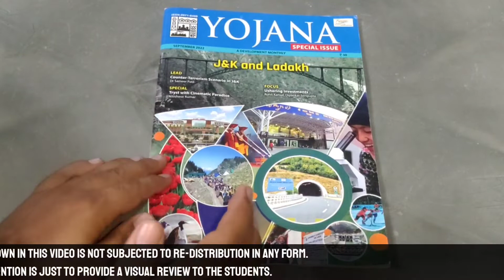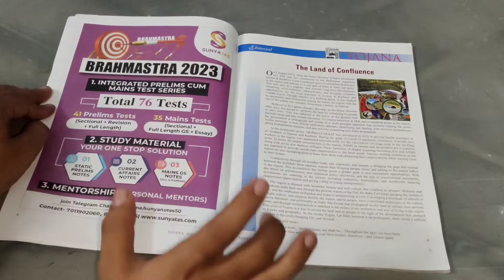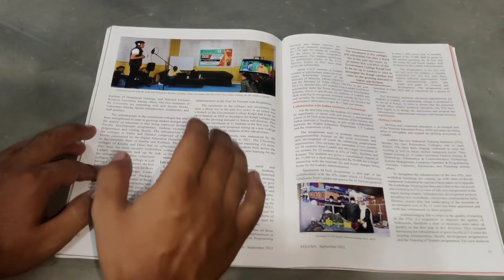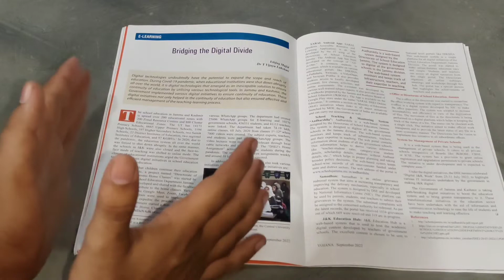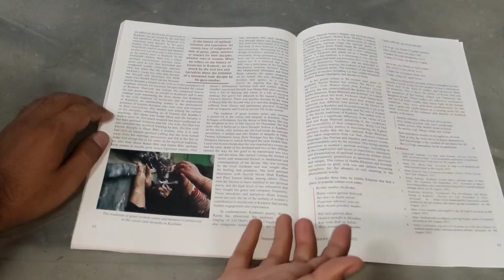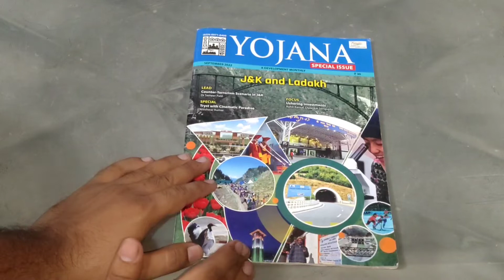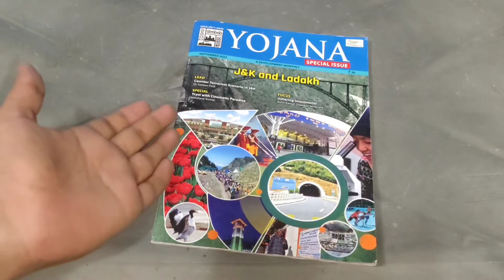Yojana for Upsc | September-2022 Analysis & Review